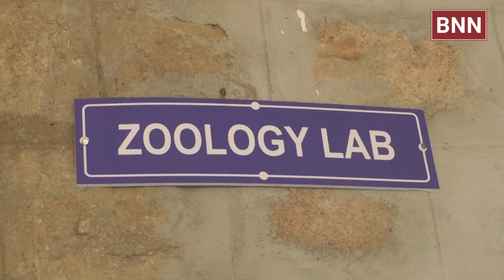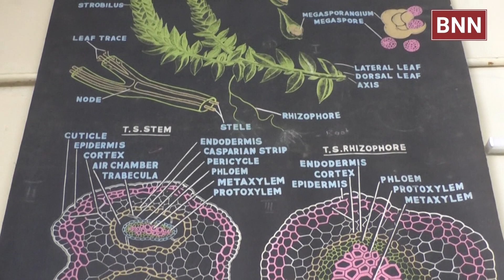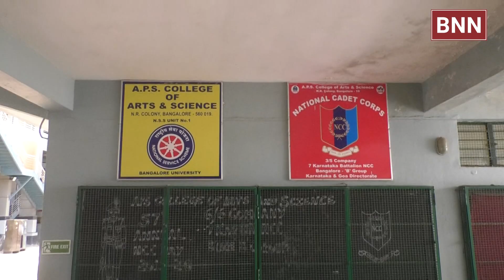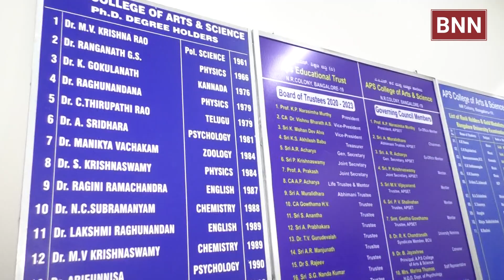APS College of Arts and Science, N R Colony, Bengaluru - Courses BA / B.Sc., / BCA / MA in Economics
APS College of Arts and Science was founded by Late Prof. N. Ananthachar, a well known educationist. It is located in Narasimharaja colony, Basavanagudi area, the southern part of Bangalore, which is a prestigious, educational , and elite locality of the city.

           The College is located 9 Kms away from the City Railway Station and Kempegowda Bus Station / Majestic area, 5 Kms from M.G road, 3 Kms from Jayanagar 4th Block.

          It has completed several years of dedicated service in the field of education providing quality education to all kinds of students community. The institution is the alma mater for a large number of dignitaries and personalities well known in Karnataka and at national and international levels.

The Institution have spacious laboratories which are well equipped in the Science and computer wings and rare collections of specimens and equipment. A Spacious and fully computerized library equipped with a seminar hall and LCD projector in addition to an impressive collection of books has provided the right ambience for achieving academic excellence.

          The College conducts various extra curricular activities and participation in national level and university level sports is encouraged workshops are conducted in different departments to inculcate Scientific temperament in students.

           UGC funds are completely utilized for the betterment of the College. Our Students are recipients of many gold medals each year by their dedicated performance at both UG and PG levels. The College has dedicated staff members with Doctorate degrees training students every year for B.A, B.Sc. B.C.A and M.A (Economics) courses.

          Most of the departments get 100% results in each semester examinations. Many student centric activities conducted every year are fully sponsored and motivated by the generous Management of the Institution.

          The college has a career guidance and placement cell which assists students in their placements. NCC and NSS activities in the college help the students in their all-round development.

          The college has a counseling cell called Sumana, which attends to the academic, personal, emotional adjustment problems of the students. Anti-ragging cell, womens empowerment cell, disciplinary unit of the college maintains the overall discipline of the college.

           The institution is proud to contribute its mite in steering the destinies of the students by imparting need-based education and also equip them mentally and physically to face the challenges of the future.